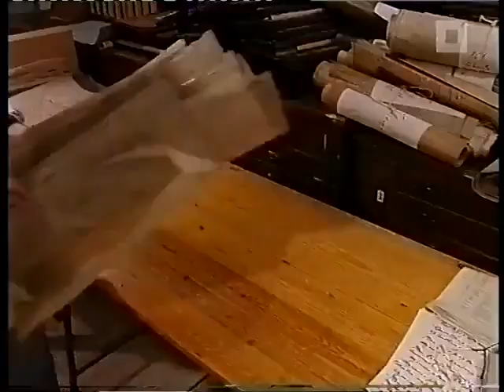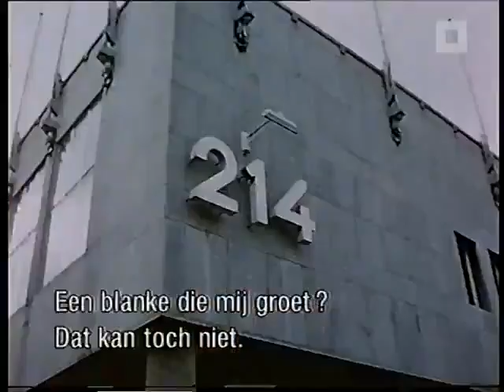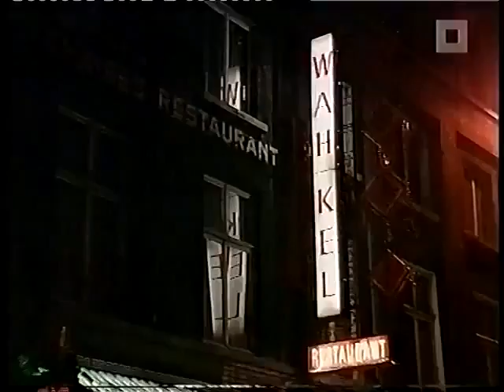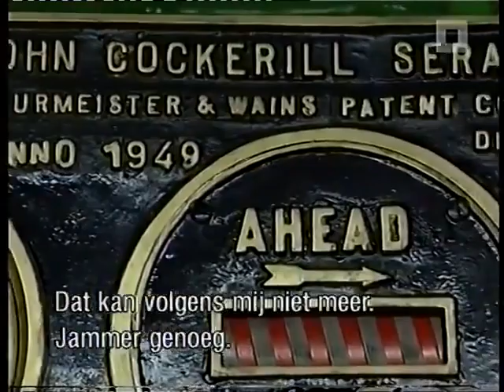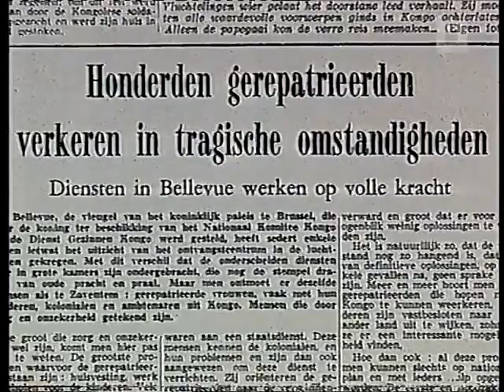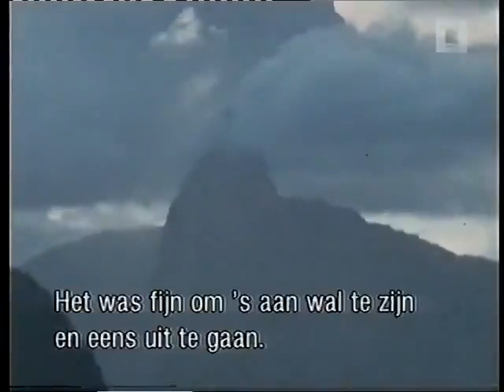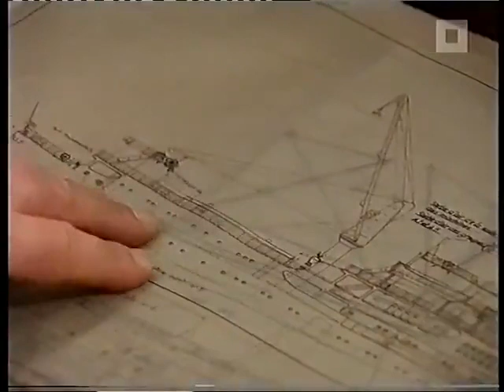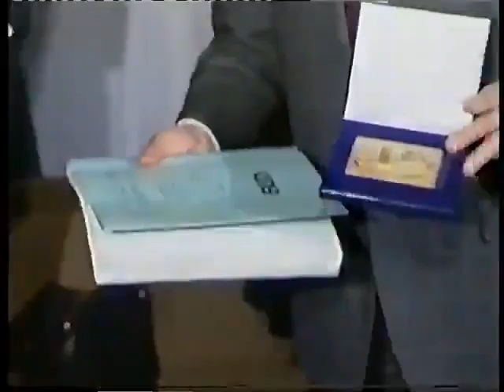La Compagnie Maritime Belge - Documentaire over Belgisch Congo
De CMB werd opgericht in 1895 onder de naam Compagnie Belge Maritime du Congo (CBMC). Op verzoek van Leopold II van België werd met Britse investeerders een vaste verbinding geopend op de Kongostaat van de koning. Op 6 februari 1895 verliet de Léopoldville als eerste de haven van Antwerpen. Zestig jaar lang waren de Congoboten op de lijndienst Antwerpen–Matadi een begrip. Op 2 november 1911 kreeg de rederij een beursnotering op de Brusselse beurs.